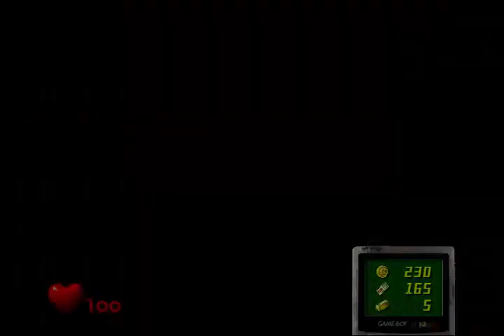Luigi's Other Mansion - Area 2 (NINTENDONT)